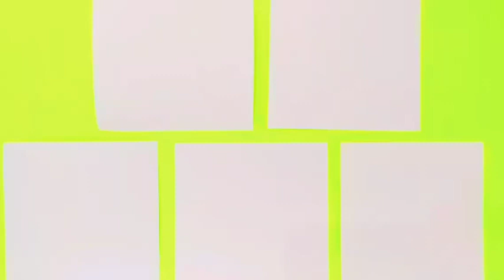How to make DIY paper flower easy steps|Origami paper flower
Welcome to 9soul origami youtube channel

How to make easy paper flower step by step